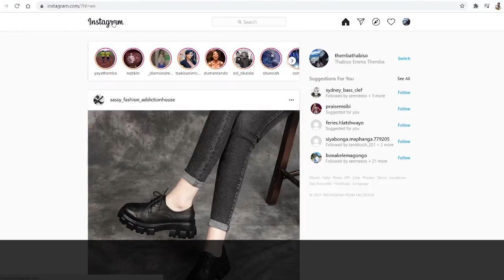How to upload photos on Instagram PC / windows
Di you know that you can upload a picture on Instagram just like when you are using your phone??
well watch this short video and learn how to do that its very simple.